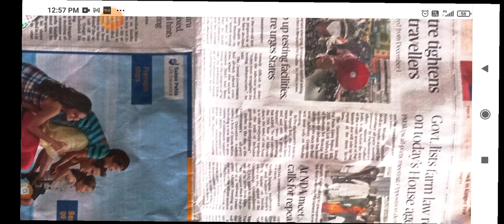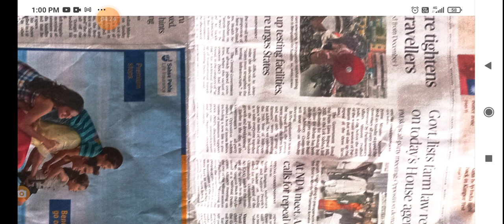Comparing The Hindu and The thanthi Asokan (1)